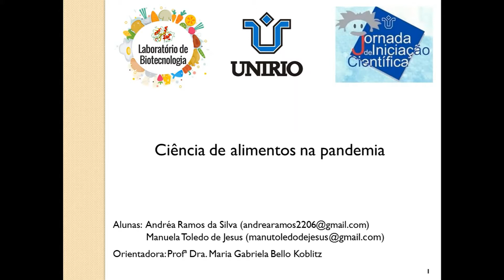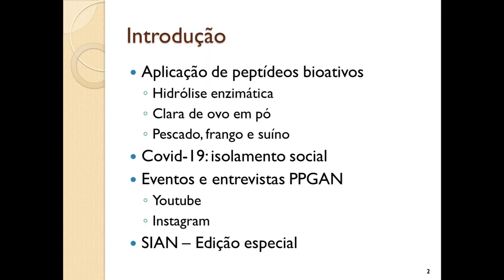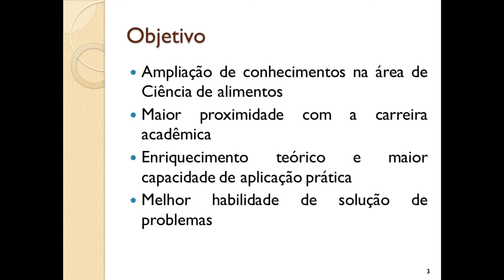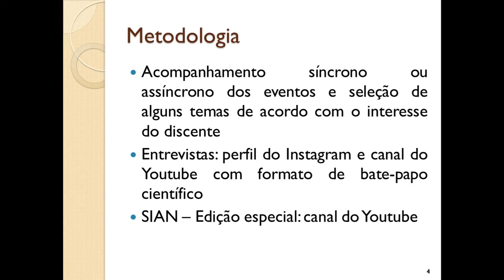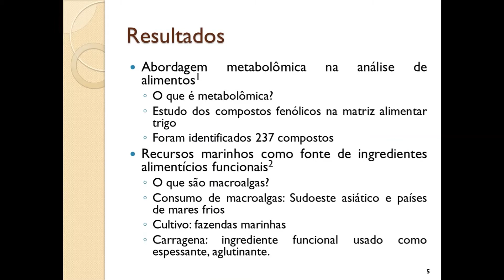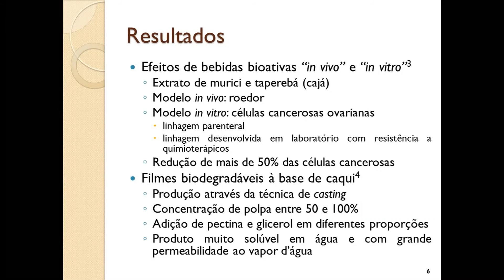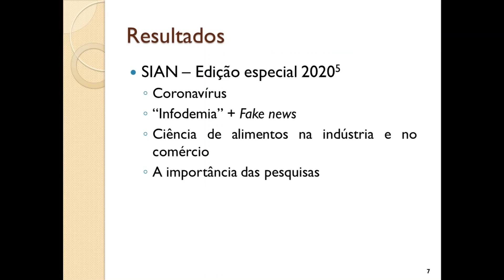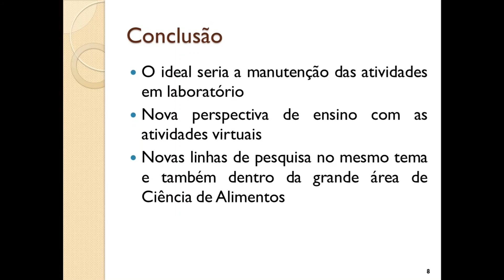JIC - 2020 - Ciência de Alimentos - Andréa Ramos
Ciência de alimentos na pandemia